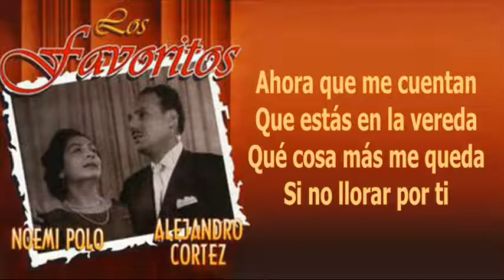Los Favoritos - Qué Pena Me Da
◄◄ CMT (Christian Manrique T) ►► Noemí Polo; quien hacía de segunda voz en el dúo "Las Limeñitas" también conformó otro duo al lado de Alejandro Cortez; quien fuera la primera voz de "Los Morochucos". Este dúo mixto se llamó "Los Favoritos" a quienes escuchamos interpretar este valse de don Mario Cavagnaro.